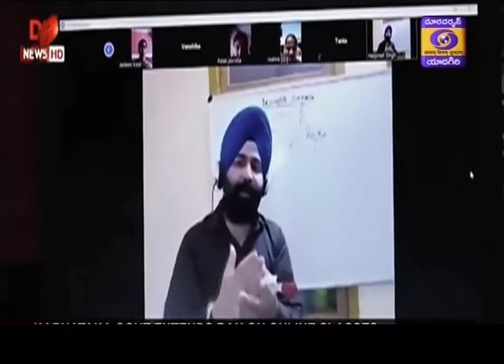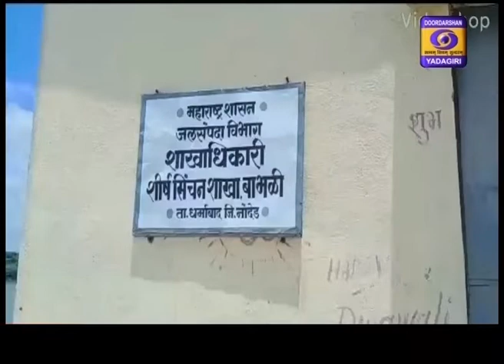Urdu News Dt :01-07-2020, 19:15 Hrs